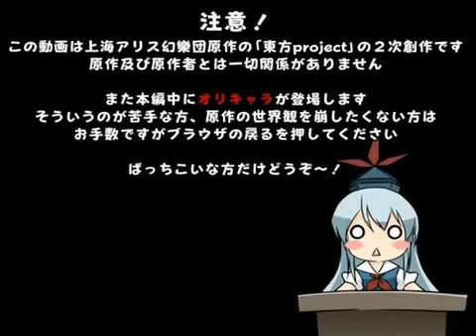[Hardsub] 石鹸屋 - search and caved -見敵必掘- english subs